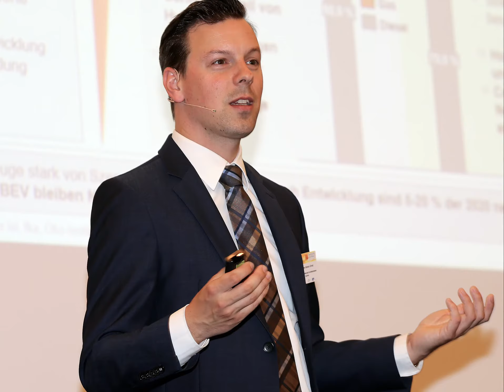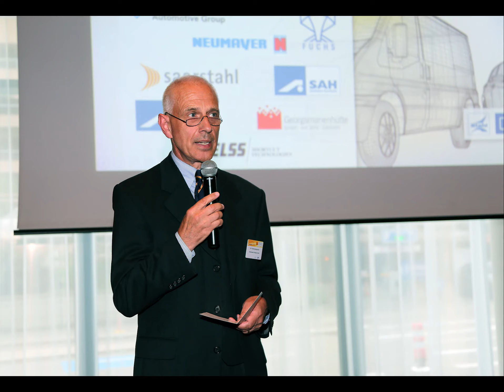Kundentagung "Massiver Leichtbau in Fahrzeugen" 2016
Fotoserie der Kundentagung "Massiver Leichtbau in Fahrzeugen" in Stuttgart am 31.05. bis 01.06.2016